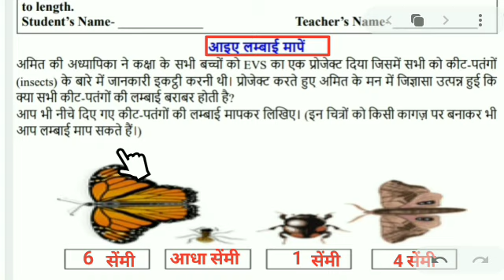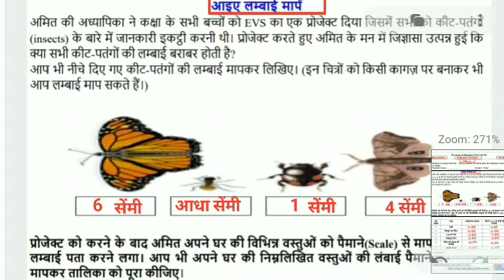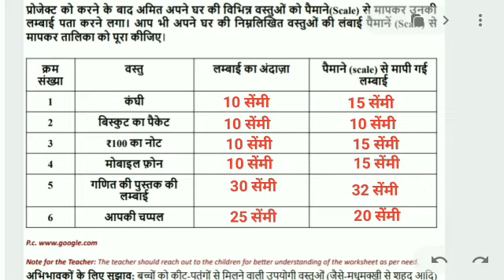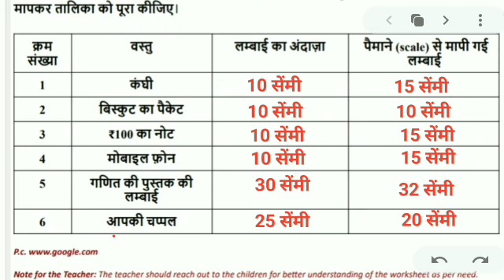worksheet 100 class 4 || math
worksheet 100 class 4 || class 4 worksheet 100 || maths worksheet 100 class 4 || answers

App banane or seekhne ke liye is link par click kare